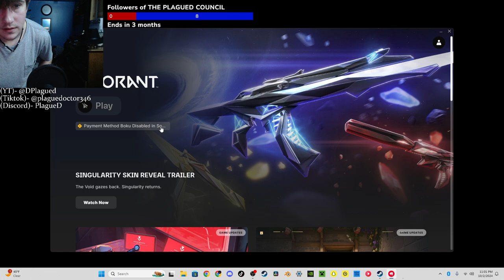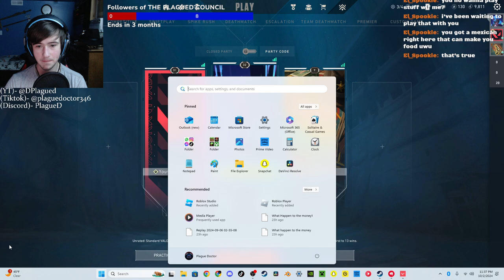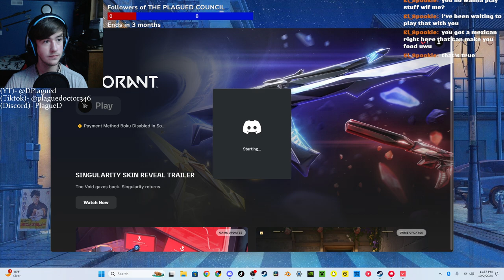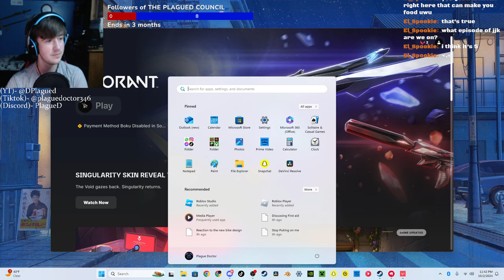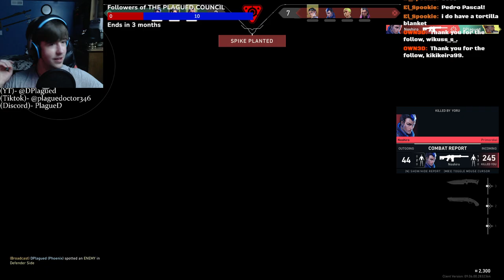We need better HEADSHOTS | VALORANT #11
Source- "Headshots for the dead | VALORANT" Twitch Stream